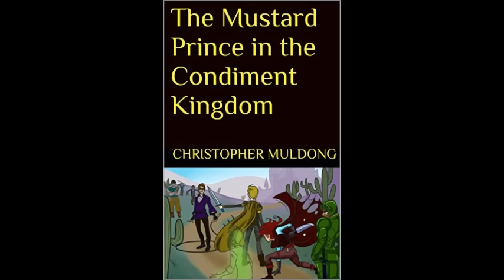UFC 204: Bisping vs. Henderson 2 Predictions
Predictions for UFC 204. The whole card with my picks are:
MAIN CARD (Pay-per-view, 10 p.m. ET)
Michael Bisping vs. Dan Henderson – for middleweight title (Bisping)
Vitor Belfort vs. Gegard Mousasi (Mousasi)
Jimi Manuwa vs. Ovince Saint Preux (Saint Preux)
Daniel Omielanczuk vs. Stefan Struve (Struve)
Mirsad Bektic vs. Russell Doane (Bektic)
PRELIMINARY CARD (FS1, 8 p.m. ET)
Iuri Alcantara vs. Brad Pickett (Alcantara)
Davey Grant vs. Damian Stasiak (Grant)
Leon Edwards vs. Albert Tumenov (Tumenov)
Marc Diakiese vs. Lukasz Sajewski (Diakiese)
PRELIMINARY CARD (UFC Fight Pass, 6:30 p.m. ET)
Mike Perry vs. Danny Roberts (Roberts)
Adriano Martins vs. Leonardo Santos (Martins)